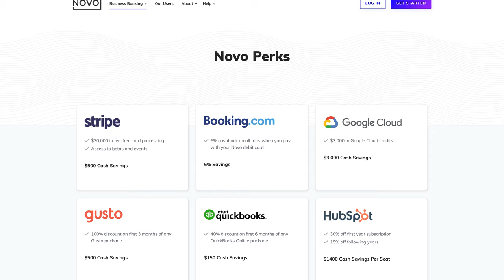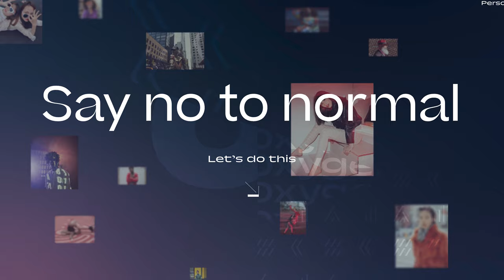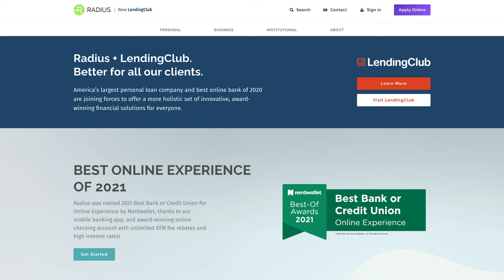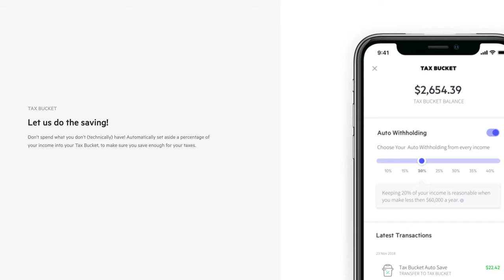I Found The Best Bank Accounts for Your Small Businesses and Side Hustles in 2021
Are you looking for a bank (checking, saving, or money market) account for your small business, part-time business, side-hustle, or freelance gig? Asking yourself "Should I open a business account?" Not sure why you even need a separate bank account for your business? In this video I cover all these topics. I go over the reasons why you would want to open a business bank account and why it's good to separate your finances. I also cover my top 5 choices for where to open a business bank account.▼▼

00:00 - Intro
00:48 - My Top Bank Pick
01:10 - Why do you need a biz bank account?
02:25 - Things to look for in a bank
03:41 - Novo Bank
06:02 - NBKC
07:13 - Oxygen Bank
08:16 - Radius Bank/Lending Club
09:25 - Lili Bank
10:41 - Conclusion

Best Bank Accounts for Small Businesses, Side Hustles, & Freelancers 2021

Using a business bank account and filing to create an official business like a Limited Liability Company or LLC keeps your personal money from being up for grabs in a lawsuit.

Novo

Novo bank caters to all business entities (s-corps, c-corps, LLCs) and just straight-up sole proprietors/freelancers. You don't have to have government-issued business documents to get the benefits from this bank and you don't have to have a lot of money to get started.

Novo has integrations with Transferwise, Slack, Xero, Stripe, Wise, Quickbooks, and Shopify. My personal favorite is the Stripe integrations because you can see your balance and make transfers right from your account.

They offer perks for Stripe, Google Cloud, Gusto, Quickbooks, and GoDaddy, to name just a few. These range from cash savings, to yearly discounts, to AD credits, to extended free trials.  These provide a lot of value to anyone who use these to make their business better. And if all that’s not enough, they also offer sub-accounts that are called Reserves and offering invoicing.

NBKC or National Bank of Kansas City.

NBKC accounts have no minimum balance, no monthly fees, no overdraft or non-sufficient fund fees, no transaction limits, and no fees for any domestic wire transfers. To pair with the checking account, they offer business money market accounts. These accounts pay 0.05% annual percentage yield no matter the account balance- as long as it is more than one single penny.  Like the checking, they have no fees or minimums.

Oxygen Bank

The thing that garners the most attention at Oxygen is the cashback offer on purchases.  They offer up to 7% cashback on purchases, but that means business owners need to be using their cards. Oxygen bank has no minimum balance, no transaction fees, no monthly fees, & no transfer fees. Oxygen bank has virtual credit cards that you can create any time you want- even for as little as one use.

Radius Banks/Lending Club

The LendingClub account comes with a $10 monthly fee.  There are some definite perks you are getting with that 10 bucks.  This account earns both interest and offers rewards on purchases.  The standard reward is 1% cashback but offers up to 1.5% in some categories.

There is one caveat with the LendingClub account and that is to take advantage of the interest or cashback, business owners need to keep a minimum balance of $5,000 in their account.

Lili Bank

Lili charges no monthly fees, no overdraft fees, no transfer fees, no return check fees.  There are fees associated with the business account if you hit up out-of-network ATMs ($2.5). Lili also splits your money up into buckets for you, if you like.  There is a tax bucket that pulls out taxes for you and sets them aside so you’ll have them when you need them. These buckets for new business owners being incredibly helpful to make sure they are prepared for taxes and any emergencies that might pop up.

Best bank account for small businesses
Best bank account for side hustles